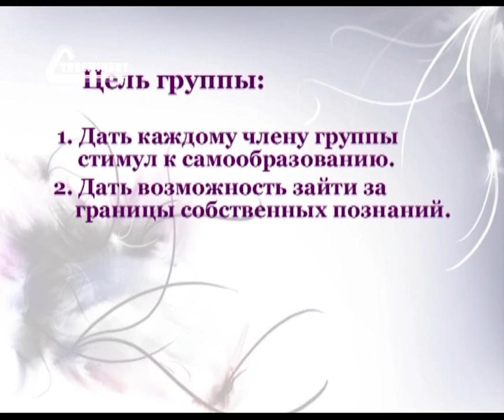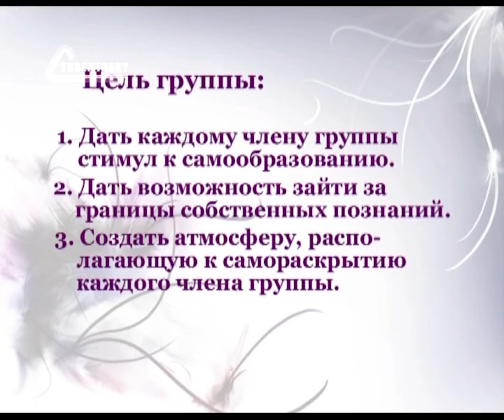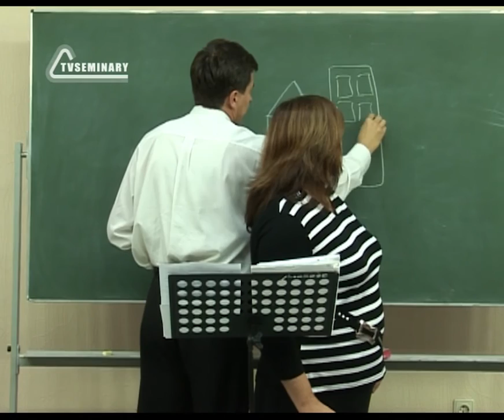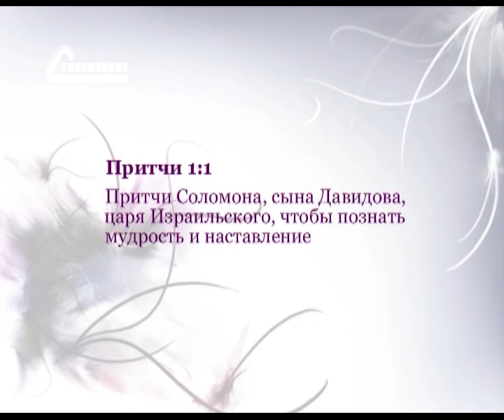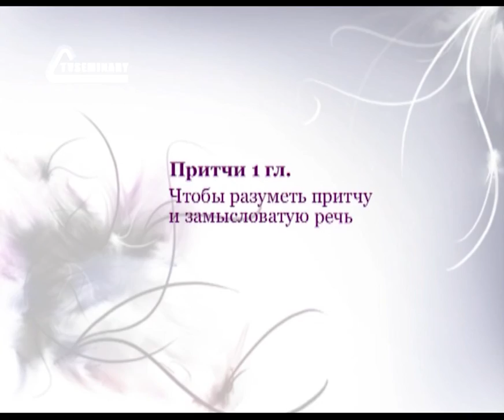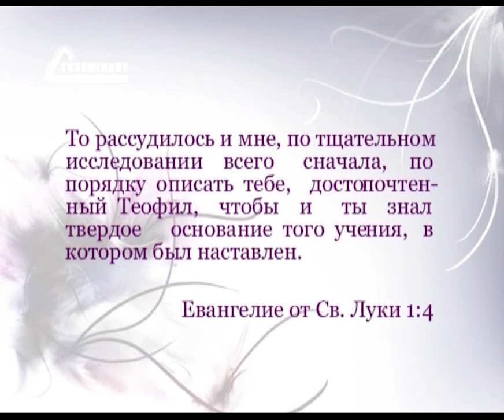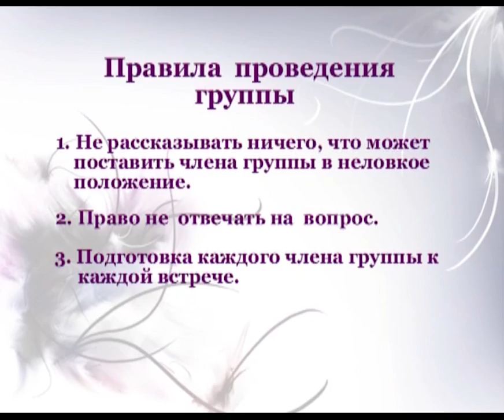PT208 Rus 15 Душепопечительство в групповой работе Правила проведения встречи группы